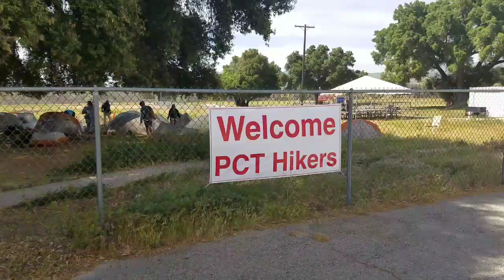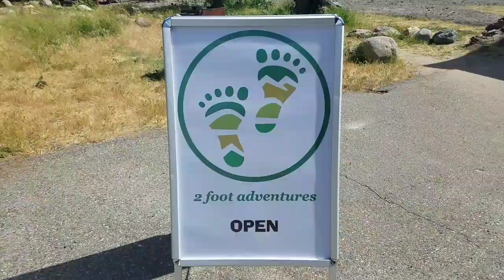PCT Thru Hike Part 2 - Mt.Laguna to Warner Springs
Mt.Laguna to Warner Springs

My apologies for the quality. I was editing it on my phone and had no idea what I was doing.